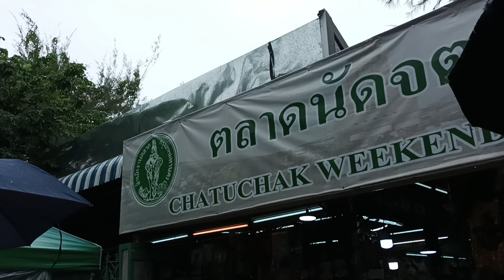Entering Chatuchak Weekend Market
Checking out the weekend market on the weekend.

Original title:
VID_20230730_113909.mp4